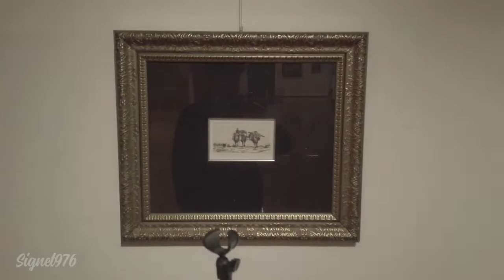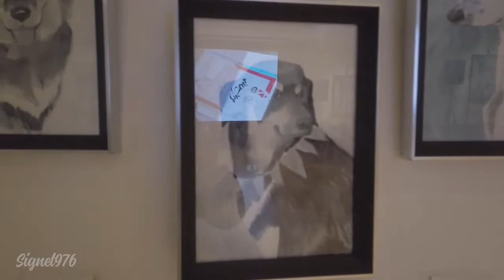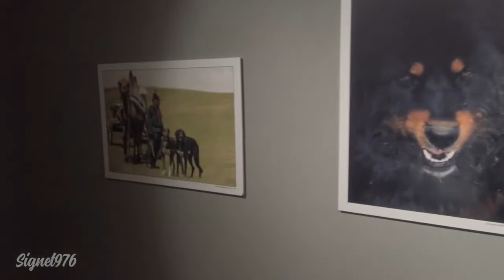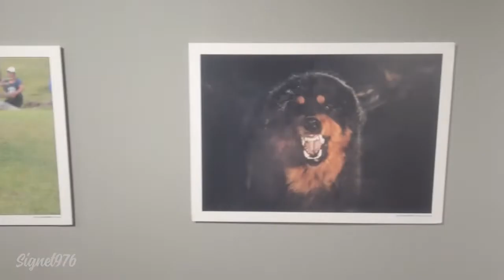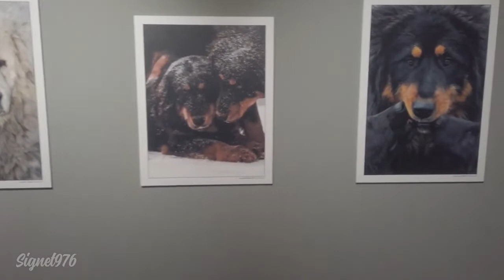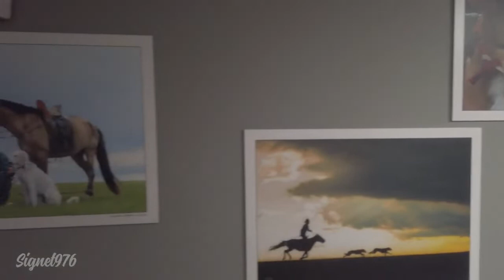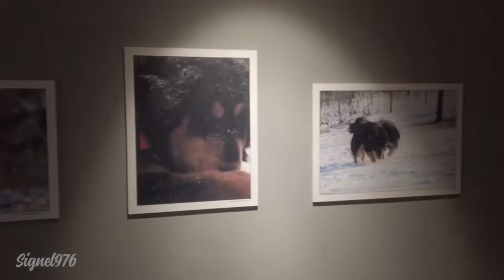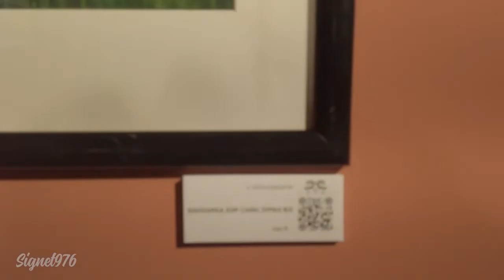⭐️ ANDGAI art exhibition - "АНДГАЙ" уран бүтээлийн үзэсгэлэн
⭐️ “ANDGAI” exhibition, which includes an exhibition of artists related to Mongolian indigenous dogs, archeological finds, photos and ethnographic exhibits
🐾 Mongolian Banhar Research Association NGO and dog presentation in the hall on the 1st floor
🐾 Paintings, sculptures, carvings and leather works by professional artists on the 2nd floor
🐾 Exhibition of professional photographers, ethnographic cognitive items and stuffing in the hall on the 3rd floor
🐾 In the 4th floor hall, “Who knows the Mongol bankhara well?” Exhibition of the best works of the competition among children